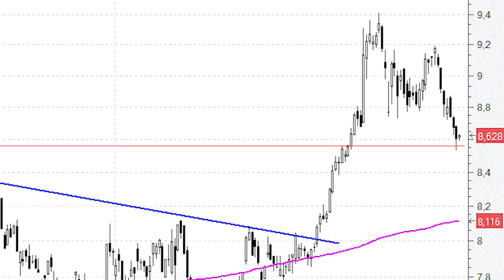Tras la última corrección Bankinter vuelve a dar señal de compra por técnico